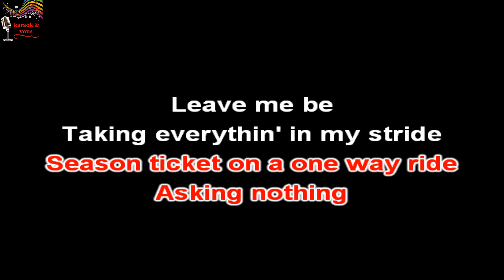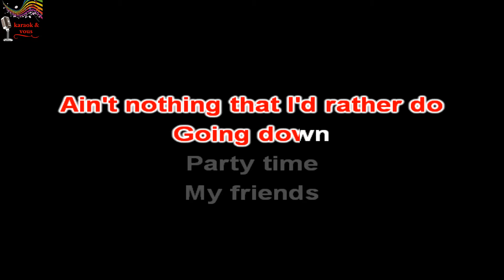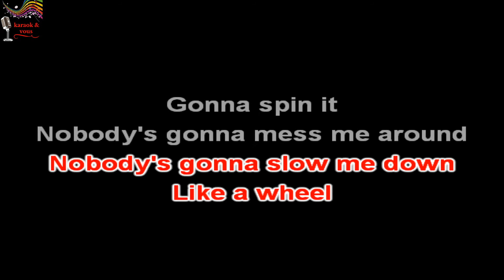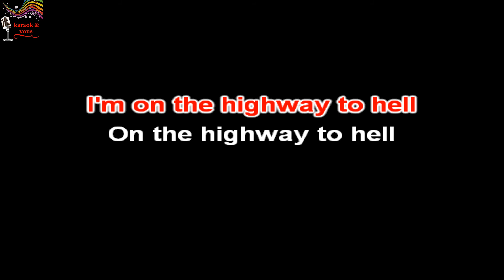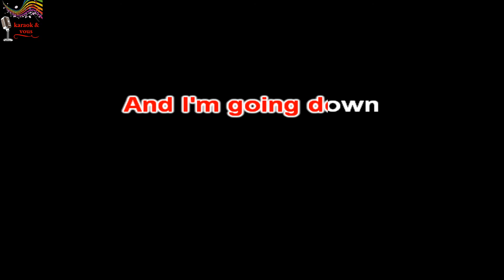Karaoké ACDC - Higway to hell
Karaok&vous

Titre : Higway to hell
Artistes : ACDC